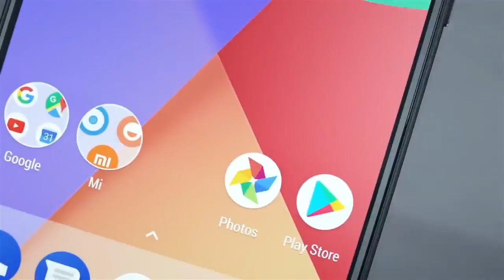Top 5 Best Xiaomi Smartphones To Buy In 2018